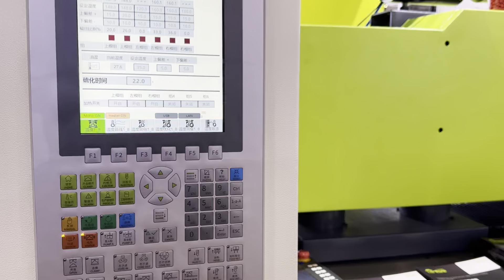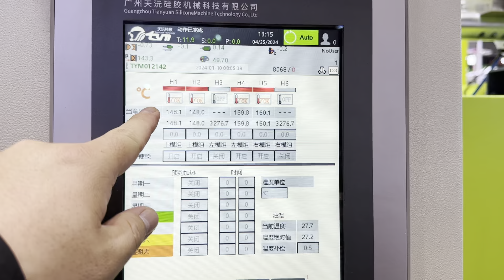Liquid Silicone Injection Molding Machine